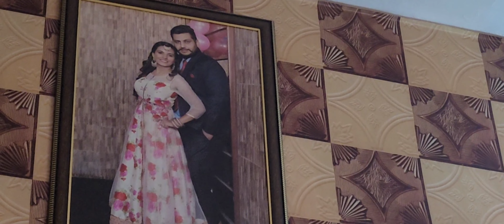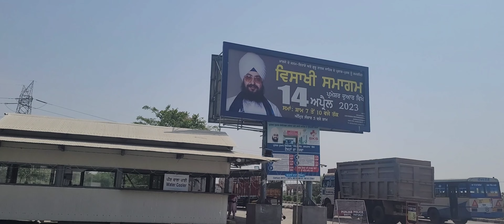darshan ਕੀਤੇ ਪ੍ਰਮੇਸ਼ਵਰ ਦੁਆਰ ਦੇ 🙏ਪਿੰਡਾਂ ਦੇ ਤੰਦੂਰ ਦੀ ਰੋਟੀ ਖੇਤਾਂ ਦਾ ਨਜ਼ਾਰਾ ਪੰਜਾਬ ਪਿੰਡਾਂ ਦੀ life